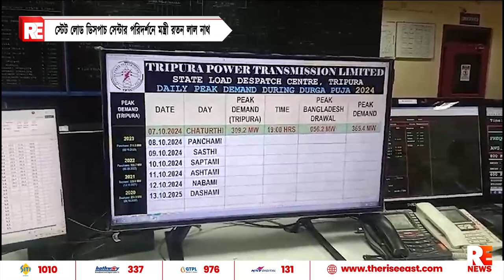স্টেট লোড ডিসপাচ সেন্টার পরিদর্শনে মন্ত্রী রতন লাল নাথ